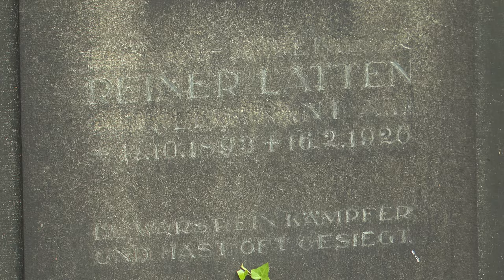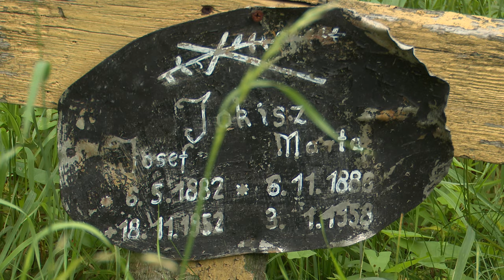Sprzątanie starego cmentarza w Zabrzu 10.08.2024